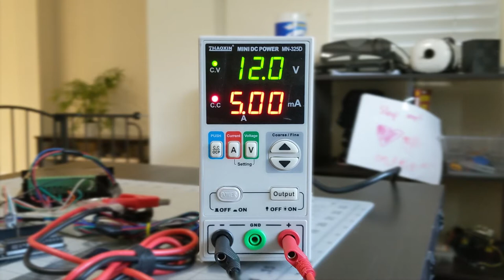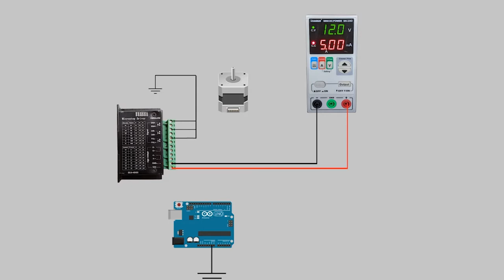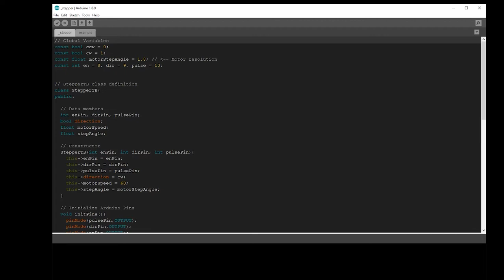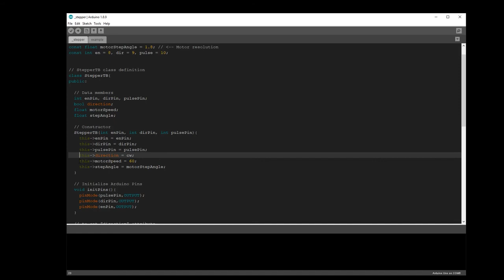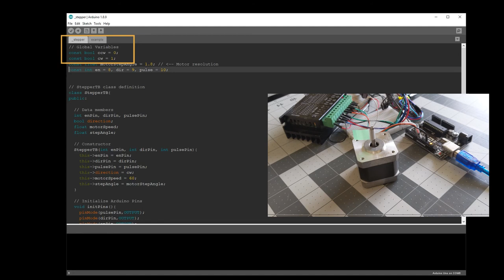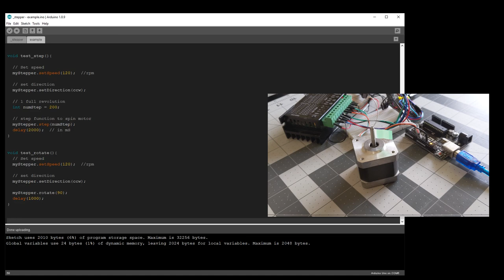Arduino Tutorial | How to Control a Bipolar Stepper Motor using the TB6600 Micro-step Driver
Hello Engineers! In this video, I show you how to control a bipolar stepper motor using the TB6600 micro-step driver.

☑️ Materials
TB6600 Micro-step driver
12V Stepper Motor
All Black Arduino Uno
Premium Screwdriver Kit

 ☑️ About QRbx
My name is Aary Kieu and I have a B.S in Electrical Engineering. I enjoy working with robotics and will be showcasing some of my projects here. I will also be posting engineering-related tutorials (ones I wished were available when I was starting out in Robotics).

❔ Questions/Suggestions
I will respond as soon as I can. Cheers!

-- Equipment --
► My Camera - Canon PowerShot G7 Mark 3
► My Tripod - 94-inch professional tripod
► My LED light
► My Microphone - Blue Yeti Blackout Microphone